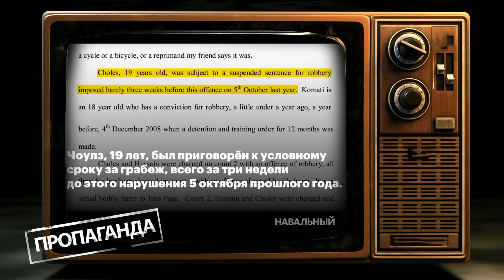Синочок ПЄСКОВА підставив батька ПО ПОВНІЙ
Кремлівські пропагандисти здивували новою брехнею. Цього разу видали, що син Пєскова начебто воював на фронті в Україні у складі вагнерівців, однак "спалились" у побрехеньках по повній.